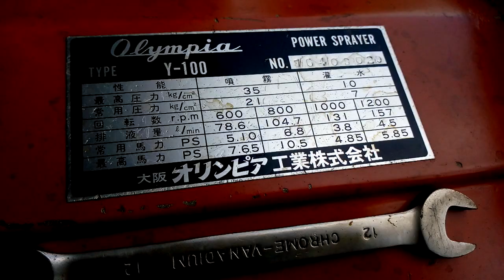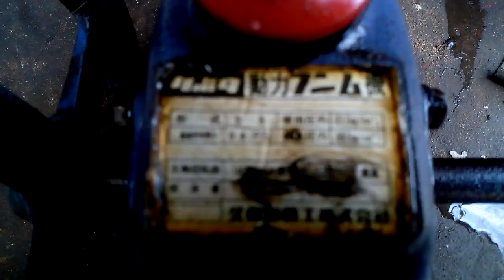(đã bán) Đầu nén phun thuốc siêu to và siêu nhỏ.